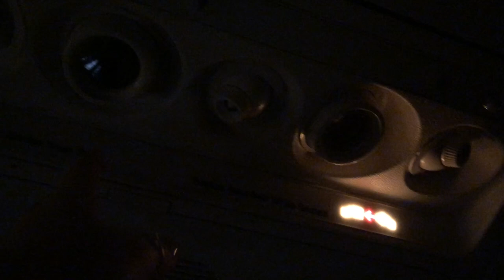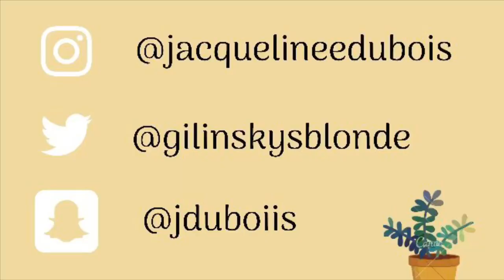I skipped school for this... | Vlog 4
Heyyyooo! Sorry for no video last week!!! Hectic! That is what life is:,( back on the grind to create awesome and nothing but the best content!
Enjoy my trip to Florida for my gpas 80th birthday! It was super awesome and so beautiful and warm compared to cold Indy.

Like this video if you enjoyed! I’m gonna try and start posting every Friday @ 6pm.